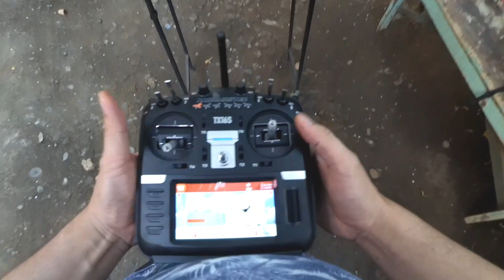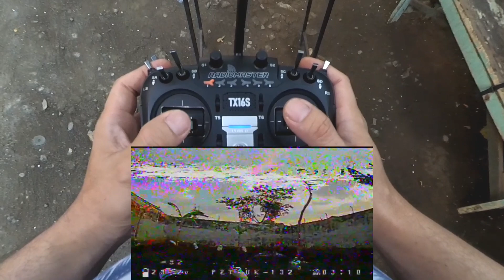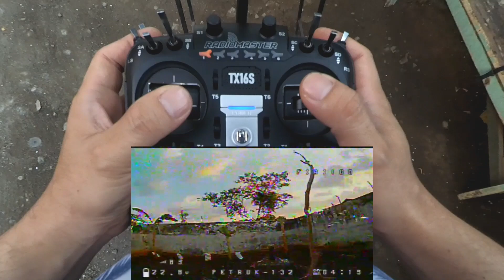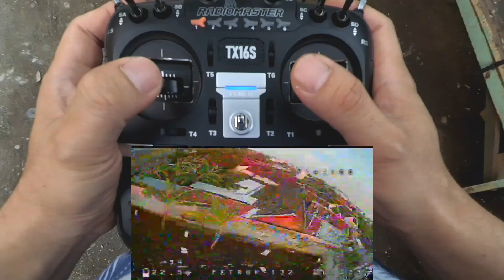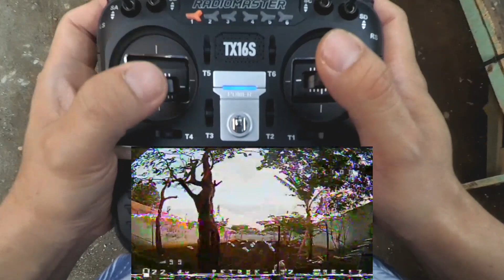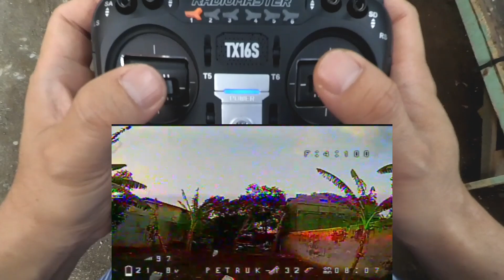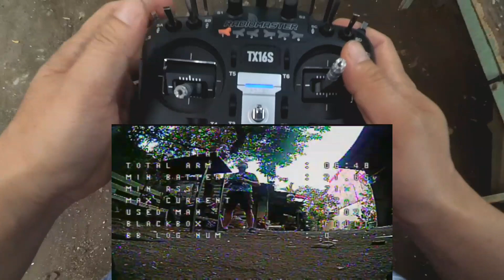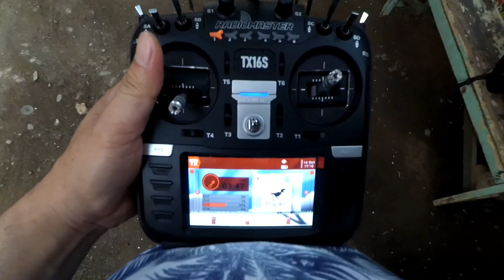Manasin HGLRC Petrel132 Baterai 6S 🇮🇩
(Biaya pengiriman sudah termasuk pajak.
Kami akan membebankan pajak pada produk yang lebih dari $ 3 dalam hal bea cukai Indonesia.)

-ORT Pagoda X2 Long Edition for Goggle Long Range Quad Antenna SMA

Link Pembelian Produk:
-SKC 1s LIHV 300mah

Pilot Nakal Suka Belanja Spare Part FPV Dimana Aja? Disini ini lhooo... 👇👇👇
-Myflydream 👇👇